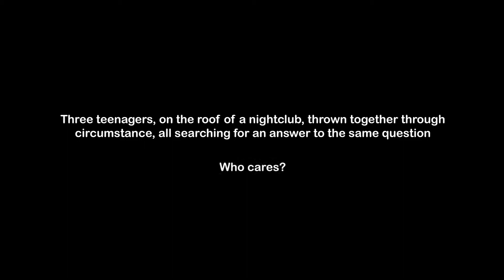Highly Sprung's Fall Out - Post Show Conversation at Gulbenkian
ART31 Youth Board members Emma and Lucy chair a post-show conversation at Gulbenkian, following a performance of Fall Out by Highly Sprung.